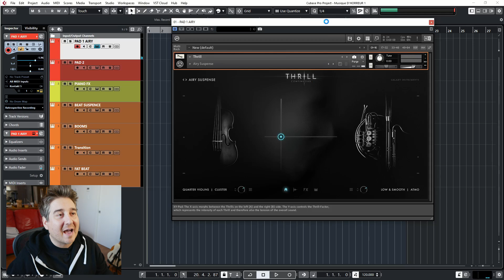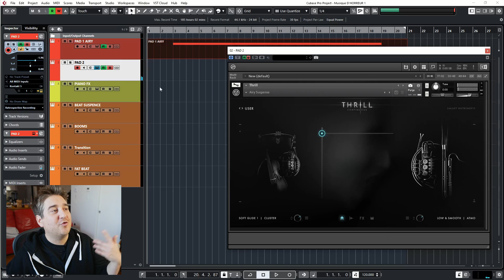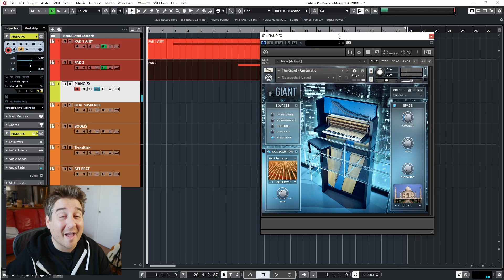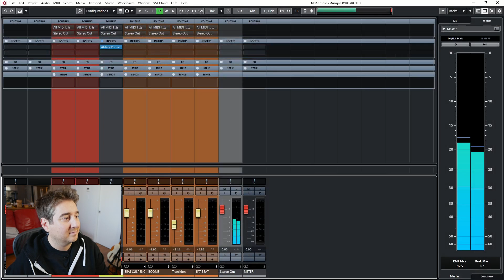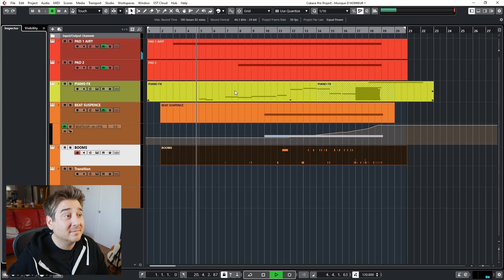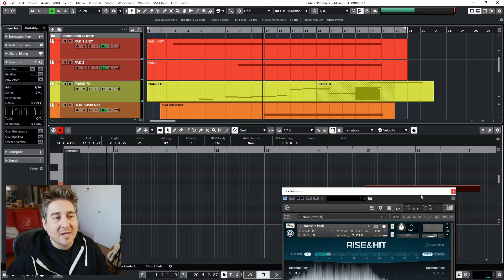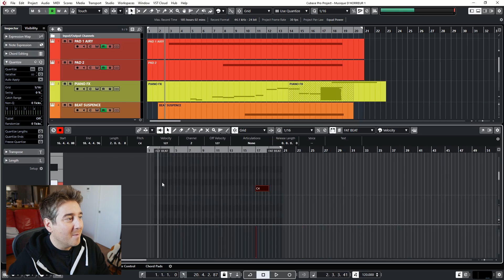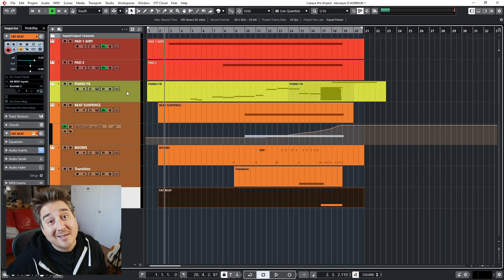SPÉCIAL HALLOWEEN: Musique d'horreur avec KONTAKT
Spécial Halloween!! Nous verrons comment faire une musique d'horreur avec Kontakt, de Native Instruments! Mouhouhouhouhaha!!!